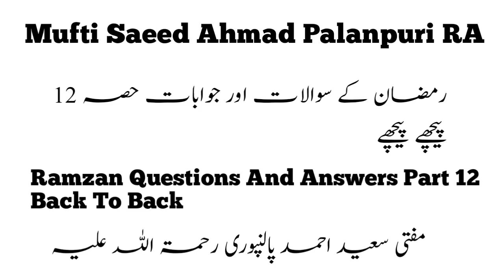Mufti Saeed Ahmad Palanpuri Ramzan Questions And Answers Part 12 Back To Back